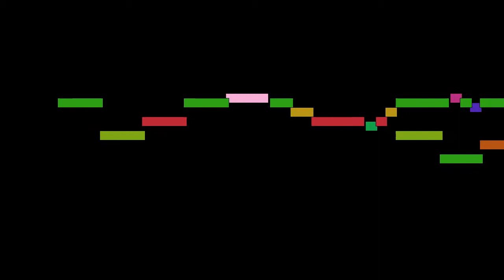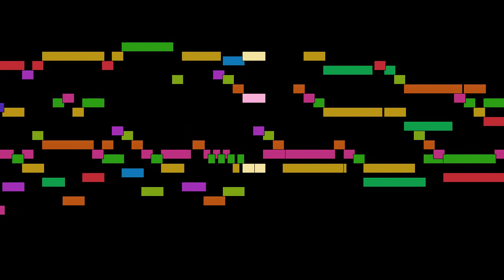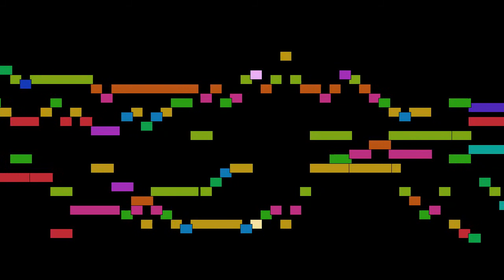Johann Sebastian Bach - Contrapunctus IV a 4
Contrapunctus IV a 4, from Four simple Fugues, by Johann Sebastian Bach, with animated score.